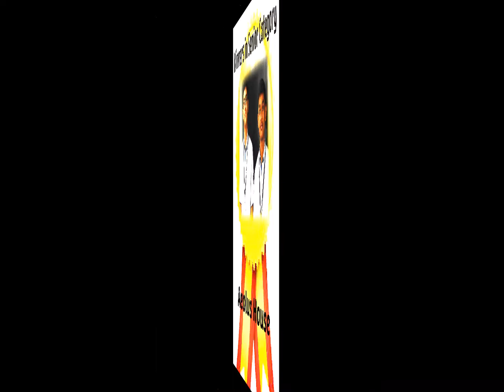Lodha World School, Thane - Locating Ramanujan - Mathematics Quiz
Lodha World School, Thane - At Lodha World School, Thane “Locating Ramanujan 2017”  an Inter-House Mathematics Quiz was held on Friday, 28th July 2017. The final contestants from the Junior and Senior categories were chosen after three interesting rounds of elimination.
The atmosphere was electric and the contestants were excited about the much awaited event to begin. On the final day the twittering butterflies in their stomachs saw them nervously yet enthusiastically contesting for their houses. Tug-of-war round turned the tables and all waited with bated breath for the winners to be announced.
In the junior category Zeus House and in the senior category  Aeolus House were the winners